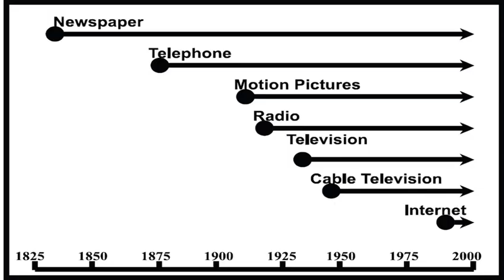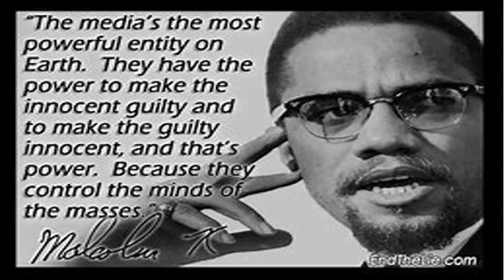DO BLACK MAN STILL WANT BLACK WOMEN: IS THE MEDIA TO BLAME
Hello Everyone!
 THIS VIDEO IS ABOUT THE TRIALS OF BLACK MEN AND WOMEN, AND DO BLACK MEN STILL CARE AND HOW THE MEDIA IS USED AGAINST US